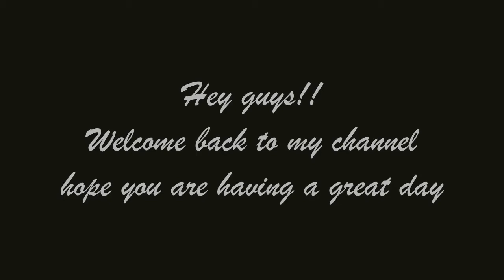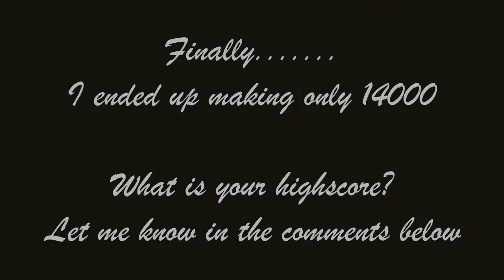SUBWAY SURFERS -- MONACO GAME PLAY!!!(play with me)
Do you guys play this game? if so which place?

Just trying to get better ;)

more videos on subway surfers of different places yet to come
wait for that :)